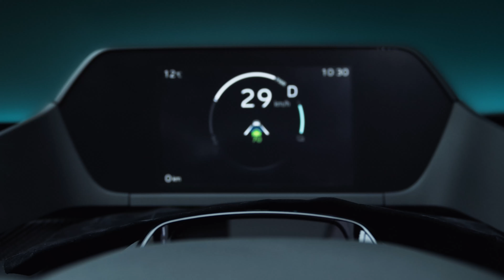Toyota bZ4X Concept Unveil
Toyota City, Japan, April 19, 2021―Toyota Motor Corporation (Toyota) announced Toyota bZ, its newly established series of battery electric vehicles (BEVs), in establishment of a full line-up of electrified vehicles, on April 19. At Auto Shanghai, a motor show held in Shanghai, China, Toyota unveiled a concept version of the Toyota bZ4X, which will be the first model in the bZ series.